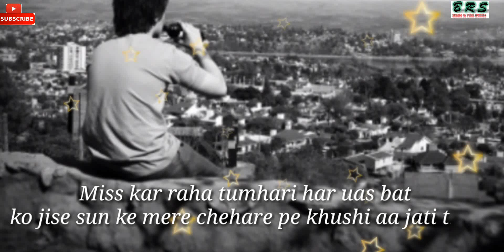Watsapp Missing stutas of Hindi 2019/ sad stutas 2019/ watasapp new stutas